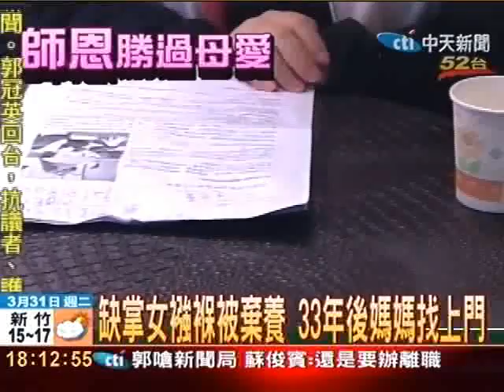缺掌女襁褓被棄養 33年後媽媽找上門